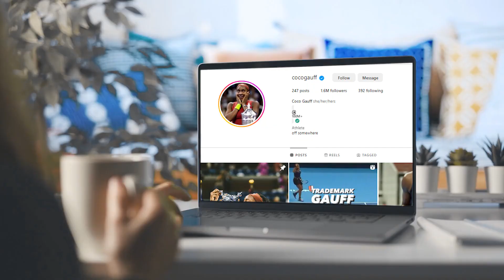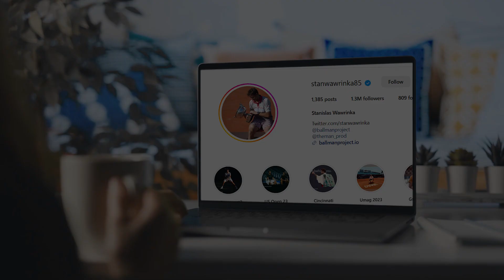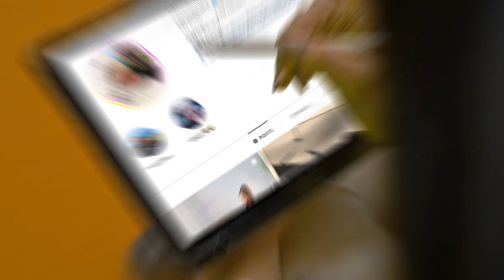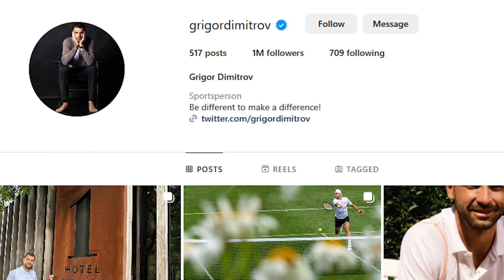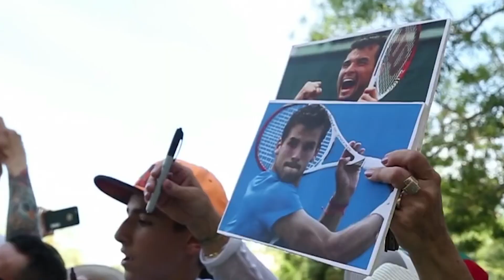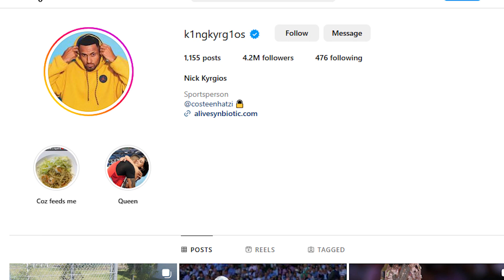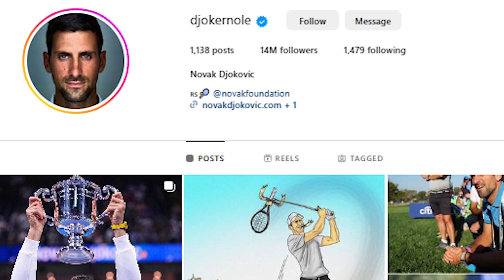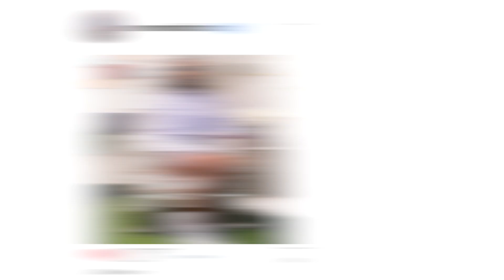Top 10 Tennis Instagram Influencers Revealed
Welcome to Forehand Frenzy, your go-to destination for all things tennis! In today's video, we're diving deep into the dynamic world of tennis influencers on Instagram. Get ready for a smashing lineup as we reveal the "Top 10 Tennis Instagram Influencers." This video is your ticket to a serve-and-volley of fantastic content!

Timestamps:

00:00 Introduction

00:39 Number 10: Coco Gauff

Starting off at number 10, we have the sensational Coco Gauff. Join us as we explore her Instagram, where her tennis journey, off-court adventures, and youthful exuberance come to life. Coco Gauff's authenticity shines through, making her a must-follow for tennis enthusiasts and fans of rising stars alike.

01:06 Number 9: Stan Warwinka

At number 9, we have the Swiss tennis maestro, Stan Wawrinka. Discover his unique perspective on Instagram as he shares epic match highlights, travels the world, and invites you into the life of a true athlete and adventurer. Stan Wawrinka's feed is a captivating blend of tennis excellence and worldly exploits.

01:58 Number 8: Naomi Osaka

Coming in at number 8, it's the Japanese tennis sensation, Naomi Osaka. Her Instagram is more than just a glimpse into the life of a tennis star; it's a profound journey through her tennis achievements, dedication to social activism, and personal insights. Follow her for a unique blend of sports, advocacy, and self-reflection.

03:09 Number 7: Grigor Dimitrov

Now, at number 7, we have the Bulgarian tennis sensation, Grigor Dimitrov. Dive into his Instagram, where you'll find a mix of tennis artistry, fitness inspiration, and thrilling globetrotting adventures. Dimitrov's feed embodies grace, precision, and flair, both on and off the court, making it a goldmine for tennis lovers and fitness enthusiasts.

06:15 Number 6: Victoria Azarenka

Next up, at number 6, it's the Belarusian tennis star, Victoria Azarenka. Her Instagram is a heartwarming blend of her tennis journey, life as a mom, and advocacy for children's causes. Whether you admire her on-court presence or appreciate her dedication to making a difference, Victoria Azarenka's Instagram is worth the follow.

06:45 Number 5: Nick Kyrgios

Now, breaking into the top 5, it's the enigmatic Australian tennis star, Nick Kyrgios. Join us as we explore his rollercoaster of emotions on Instagram, from jaw-dropping shots on the court to his outspoken views and philanthropic endeavors. Nick Kyrgios's feed is a must-follow for those who appreciate on-court flair and commitment to charitable causes.

07:10 Number 4: Maria Sharapova

At number 4, we have the Russian tennis icon, Maria Sharapova. Though she may have retired from professional tennis, her Instagram is still a force to be reckoned with. Follow her for a captivating mix of tennis nostalgia, fashion insights, and her entrepreneurial ventures.

07:42 Number 3: Novak Djokovic

Now, at number 3, it's none other than Novak Djokovic, the Serbian tennis sensation and world number one. His Instagram is a showcase of tennis greatness, family life, and wellness pursuits. Novak's dedication to healthy living and sportsmanship shines through, making his feed a source of inspiration.

08:10 Number 2: Rafael Nadal

In the runner-up position, it's the Spanish tennis legend and "King of Clay," Rafael Nadal. Join us as we explore his Instagram, a treasure trove of tennis brilliance, behind-the-scenes moments, and humanitarian efforts. Rafael Nadal's feed reflects his greatness, both as a character and a tennis legend.

08:43 Number 1: Serena Williams

And now, the moment you've been waiting for—the number one pick: Serena Williams! The tennis legend herself is a powerhouse on Instagram, celebrating tennis excellence, family moments, fashion, and her journey as a businesswoman. Serena's Instagram is a window into the life of a true icon.

There you have it, folks—the "Top 10 Tennis Instagram Influencers" who are serving up ace content on the gram! These influencers bring the world of tennis to life, and following them is like having a front-row seat to the tennis universe.